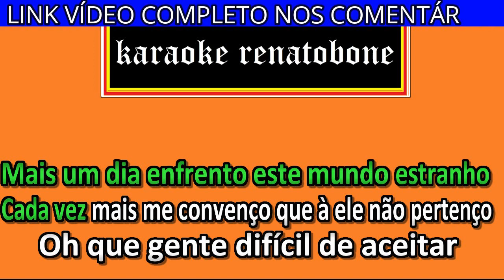ANGUSTIA DO PREGADOR karaoke amostra ENOCH